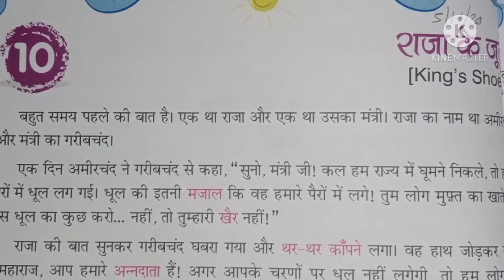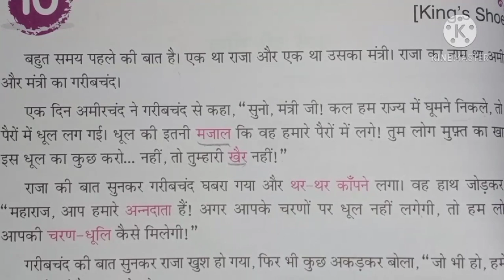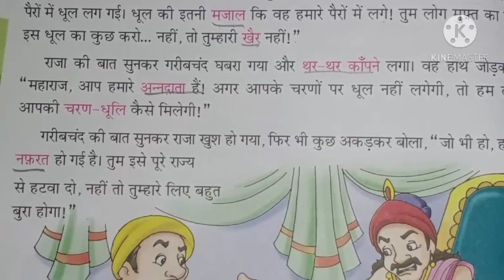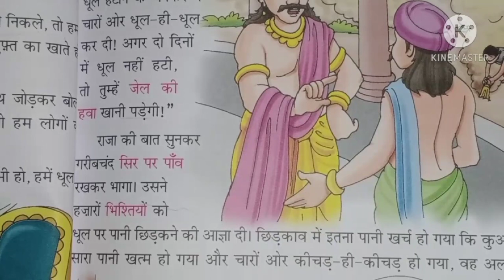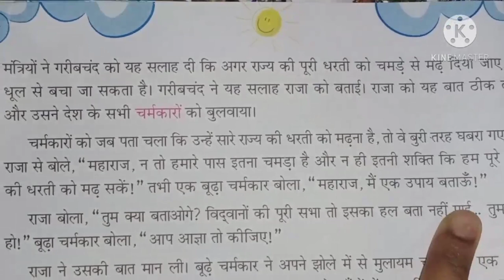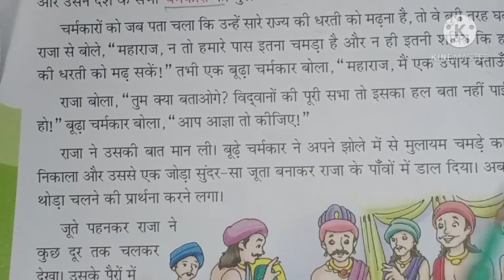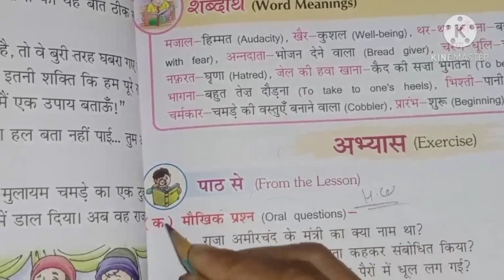4th Hindi lesson 10